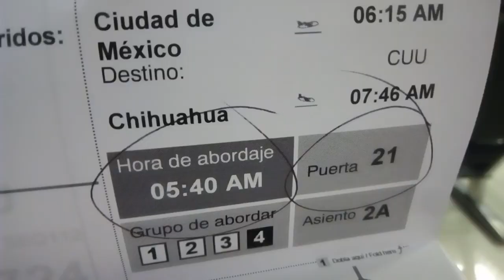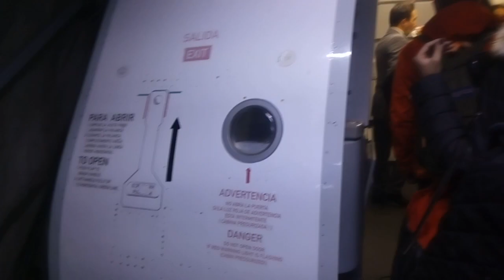INVERVLOG ♥ parte 1 (INVERMOOT 2016) preparación mental y llegada a Chihuahua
VIDEO DE COMO NO HACER TU MOCHILA PARA EL INVEMOOT

Video nuevo todos los domingos y los miércoles (a veces)!